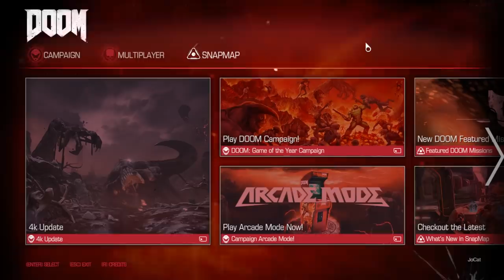Overly Edited Doom 2016